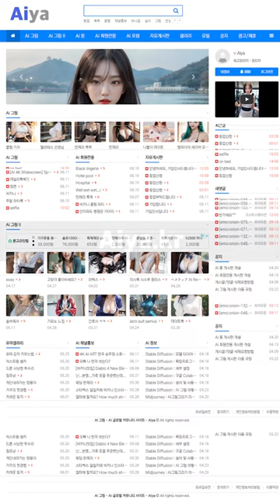AI 룩북💘lookbook💘바니걸 클럽복장 Barney Girl Club Dressed